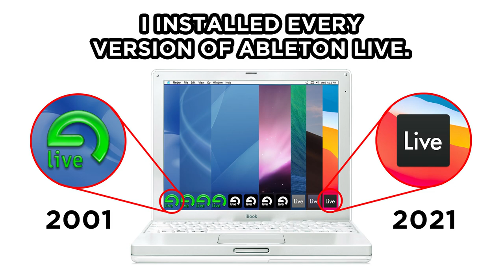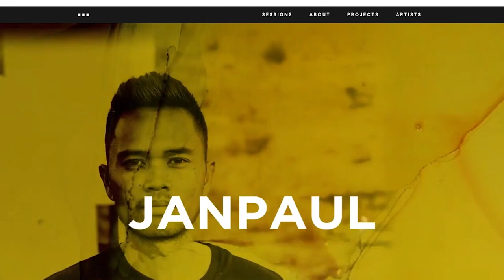Why my uploads have slowed down & the future of the channel (Update Vlog)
My upcoming tour dates here: (Boise, ID, Las Vegas, NV)

Since 2017, my uploads have slowed down and the channel has taken a bit of a turn. This update video describes where i've been and some of my ambitions going forward with the channel.

Timestamps:
0:00 - Introduction: Where I’m at with YouTube.
3:35 - Focusing on YouTube projects I’m passionate about
6:10 - My other projects consuming my time (Graydient, tour, my original music)
9:10 - About my new 2021 Rebrand!
10:20 - Upcoming videos I have planned for you